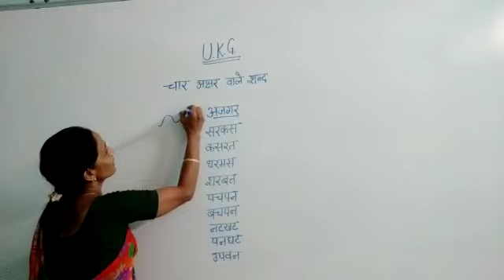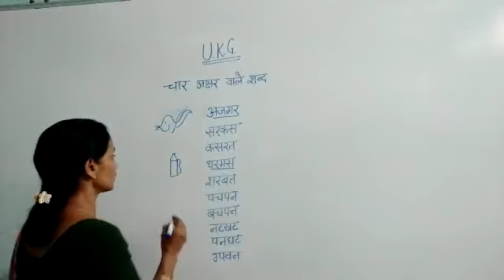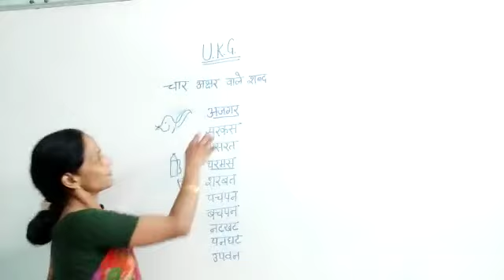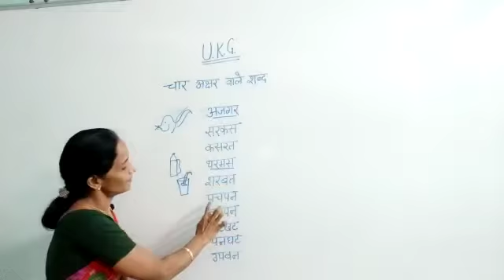UKG Hindi 4 akshar wale shabd